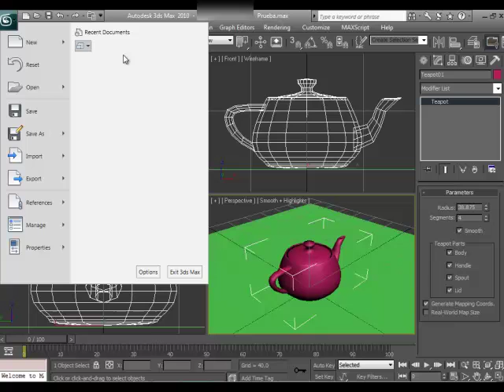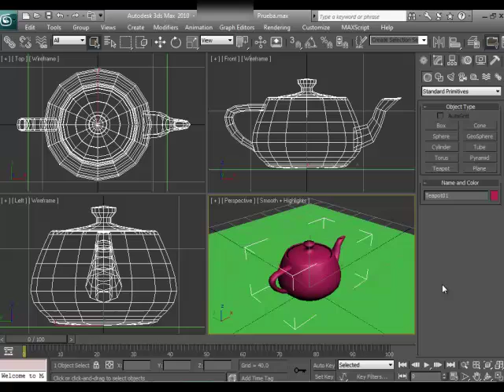3ds Max 2010 Tutorial 2 Interfase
Bienvenidos a esta serie de tutoriales sencillos y bien explicados donde te enseño a utilizar el 3DS Max desde cero.

Bye bye.